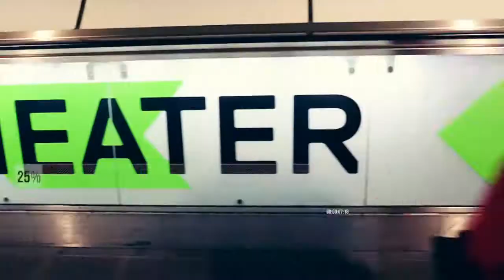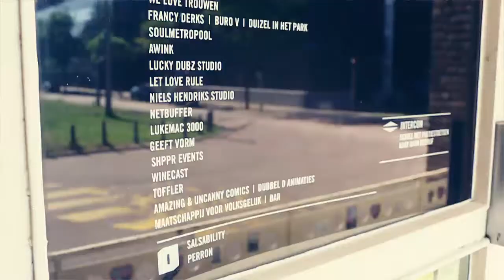FINAL Dit is Rotterdam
Video doc about the current state of Rotterdam, " this is Rotterdam "
shot by Paul Posse photography